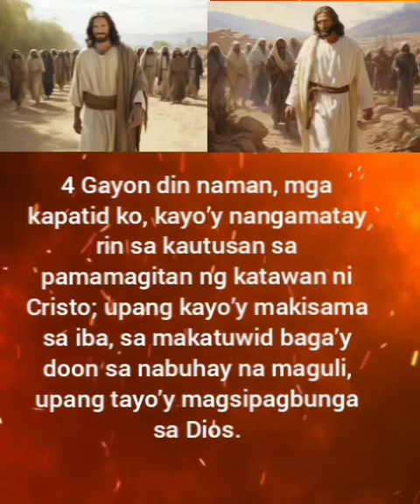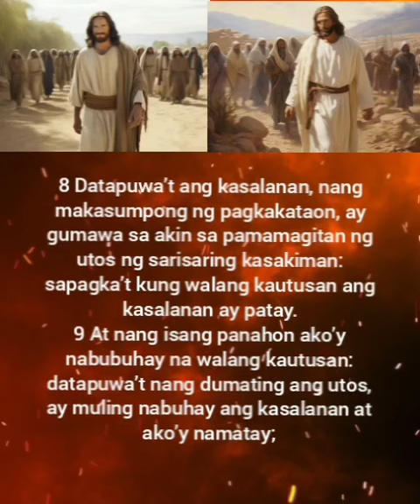Roma Chapter 7-1-12 basahin natin ang mabuting balita ng ating Panginoong diyos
pakinggan natin ang mabuting balita ng ating Panginoong diyos Amen Lord Jesus 🙏💖💖